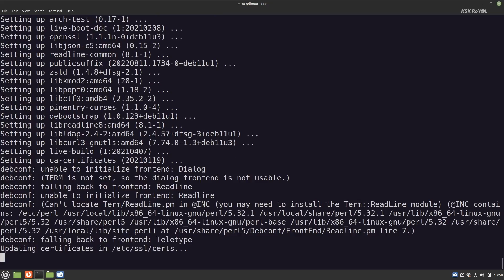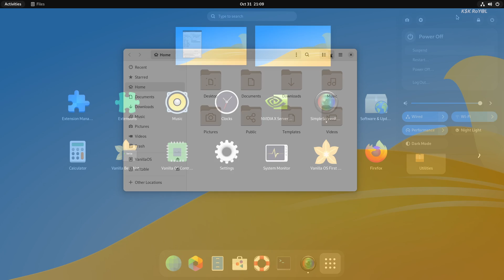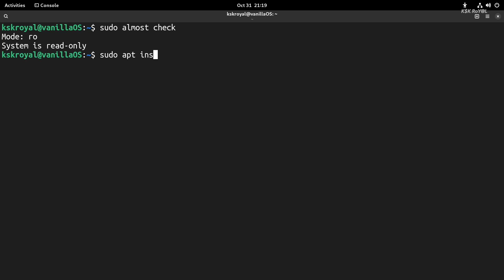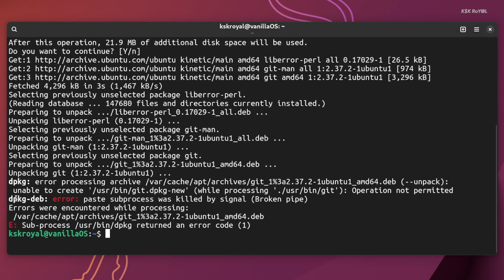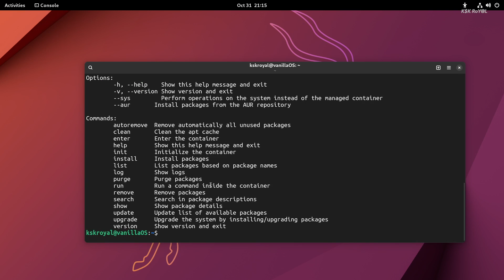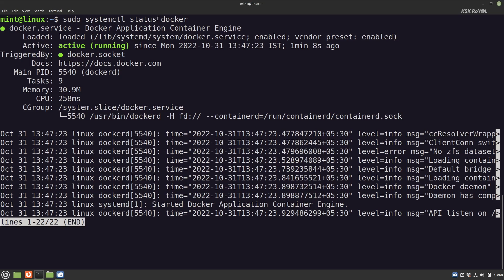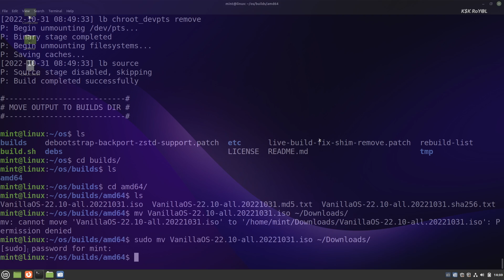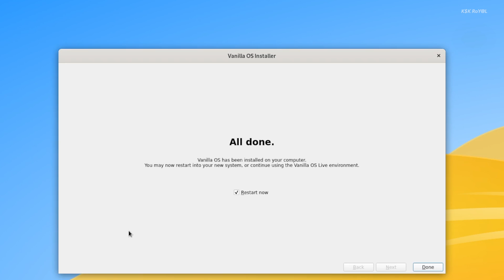Vanilla OS is The NEW Ubuntu (FIRST Look)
If you are looking for the better version of Ubuntu then try VanillaOS. It offers a Pure GNOME Experience based on Ubuntu. Vanilla OS is a brand new ubuntu based linux distribution which offers on demand immutability, sub system (Install packages inside Container), vanilla experience of Gnome Desktop and more.